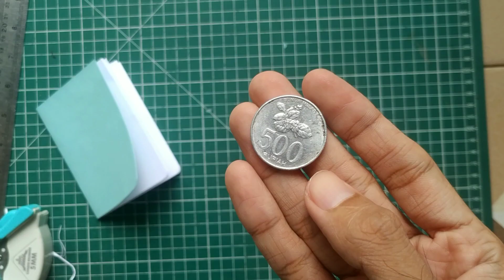Tips Memotong Sudut Buku - Sudut Buku Bulat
Di video ini saya akan menunjukkan cara memotong sudut buku agar bulat menggunakan alat khusus maupun dengan cutter dan penggaris saja.